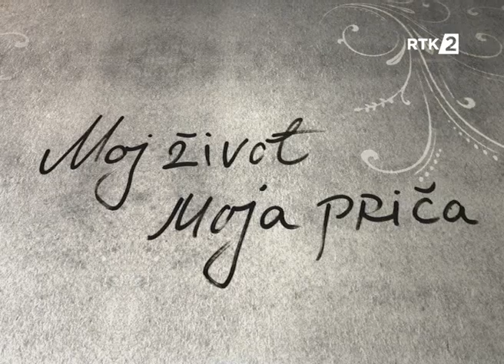RTK2- Moj život, moja priča - Fahri Musliju